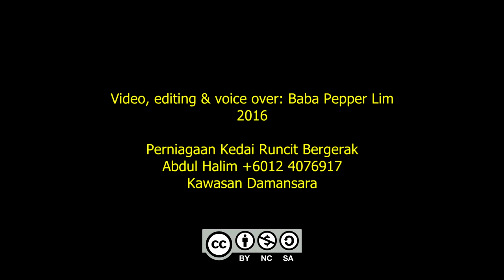Perniagaan Kedai Runcit Bergerak